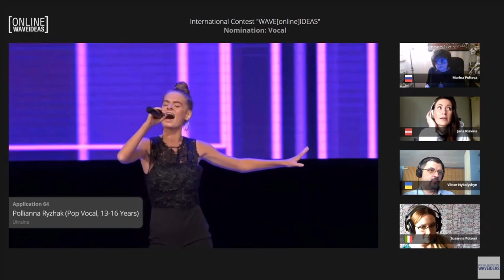International Contest "Christmas Online Ideas"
Описание самого современного онлайн конкурса, максимально приближенного к настоящим конкурсам в концертных залах.